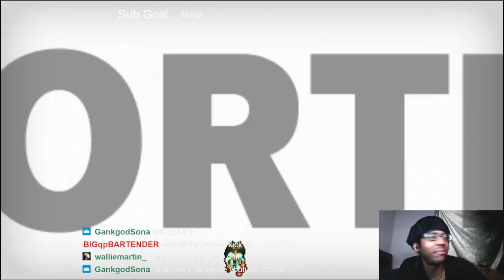SFV Toi (Bison) Vs Punk (Nash) - Full Bar Tournament Match Street Fighter 5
My match vs Punk (PinkdaGod) in the Full Bar Online Tournament